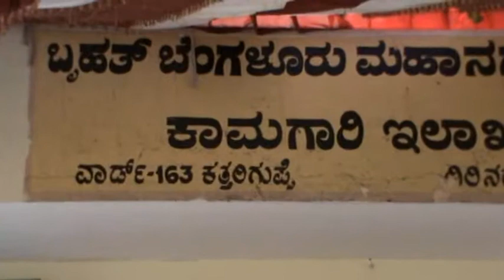Abhaya ward 163